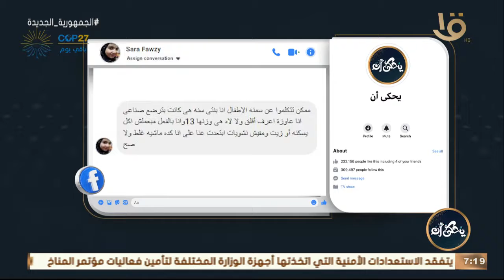يحكى أن | بنتي عندها سنه ووزنها 13 كيلو أعمل إيه في السمنة مع طفلة في السن ده؟ .. د. محمد رفعت يجيب